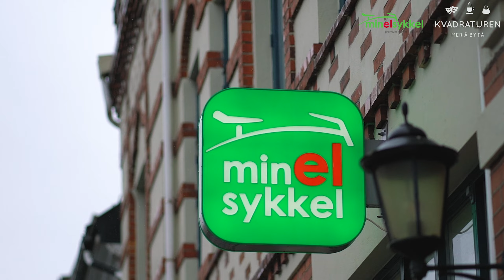Min Elsykkel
I Dronningensgate i Kvadraturen finner du Min Elsykkel! Daglig leder Svein Bergheim, er kjent for mange i Kristiansand som en skikkelig sykkelguru, og i skimiljøet som "The Norwegian Viking"

Her får du årevis med kunnskap, klokskap og humør på kjøpet!